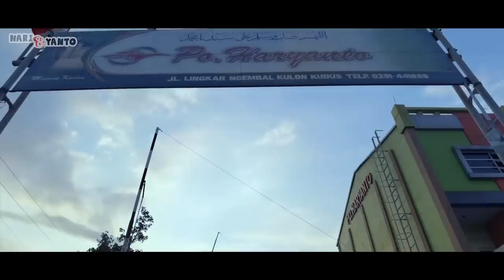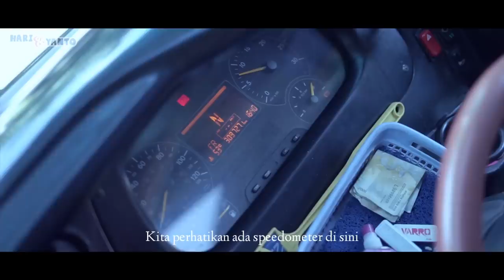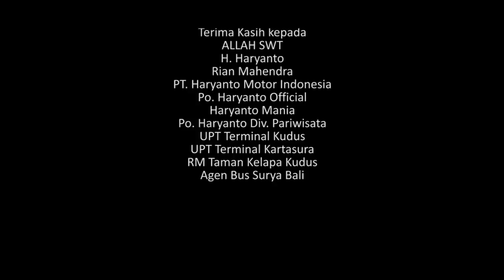Hari dan Yanto || Episode 001 || "Saiki Nglamar Kerjo, Sesuk Nglamar Kowe"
Assalamualaikum warohmatullahi wabarokaatuh
Hari ( Adit Sayuti / Mas Say "OB" ) yang di PHK oleh pabrik, memutuskan untuk memulai sebuah rencana baru yaitu menjadi supir bus. Sementara Yanto ( Erick Estrada / Penghuni Terakhir / Kamidi "Yo wes ben" ) yang dulunya seorang calo, bertemu dengan Hari yang akan membawanya menuju dunia baru..
Tonton episode pertama kami!